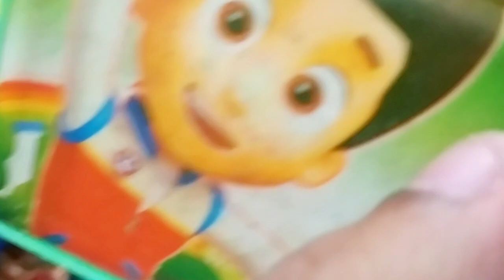Mainan Anak Perempuan Masak Masakan Megicom Buah Sayur Boneka Barbie Lol Bebek Boba Es Krim Kulkas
Video Hiburan Bermain